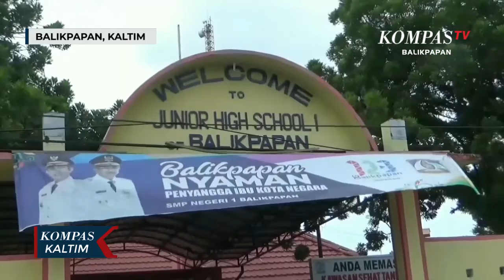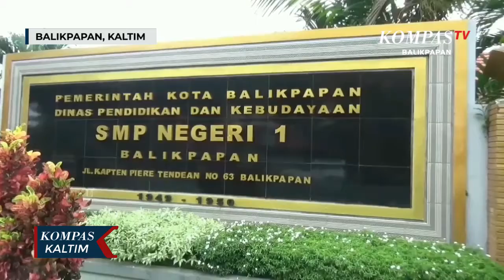Simulasi Sekolah Tatap Muka Tunggu Keputusan Dinkes Balikpapan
KOMPAS TV, BALIKPAPAN - Dinas Pendidikan kota Balikpapan masih belum bisa melaksanakan simulasi sekolah tatap muka, lantaran masih menunggu keputusan dari Dinas Kesehatan Kota. Sebelum dilakukan simulasi tersebut, Dinas Pendidikan mengajukan pemeriksaan rapid tes untuk seribu orang, untuk pelajar dan tenaga pendidik.

Terdata ada 5 sekolah menengah pertama yang terbagi di kecamatan Balikpapan Barat dan Balikpapan Timur, yang akan dijadikan sekolah percontohan tatap muka.  Sekolah yang dipilih untuk simulasi harus masuk di kelurahan zona kuning, yang minim terpapar covid-19. Untuk pelaksanaannya, jumlah pelajar dibatasi 50 persen.